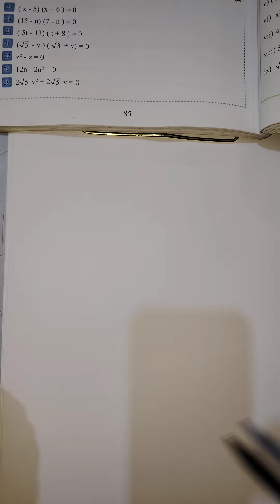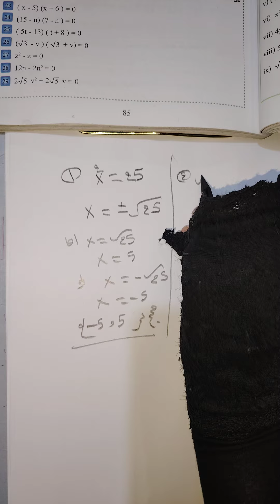رياضيات للصف الثاني متوسط( صفحة 85) تأكد من فهمك وتدرب وحل التمرينات